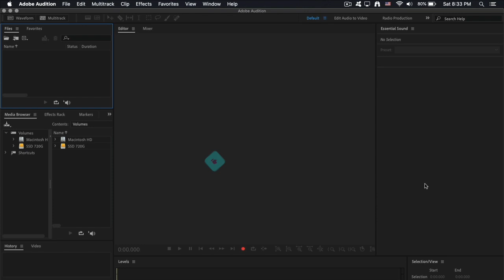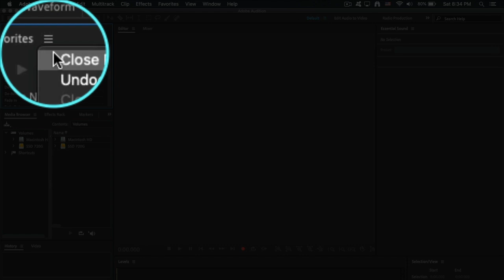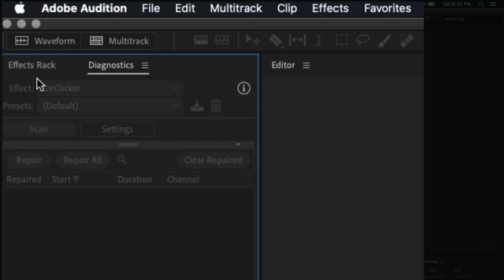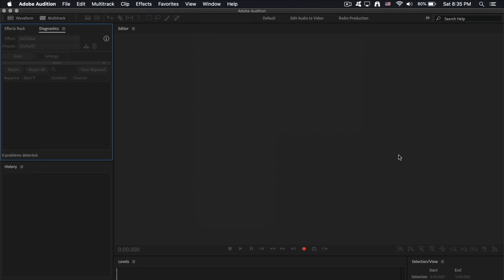دورة التعديل الصوتي : إنشاء واجهة العمل